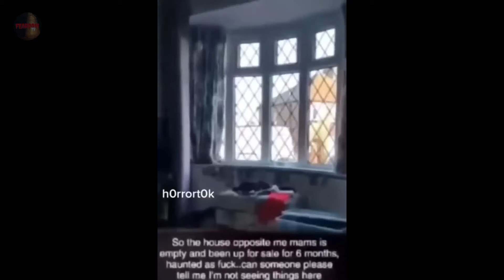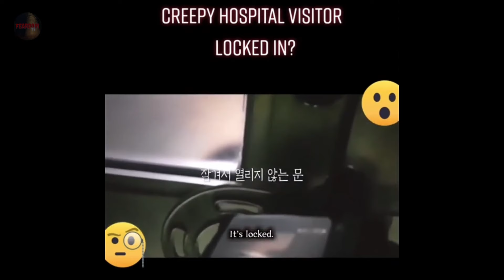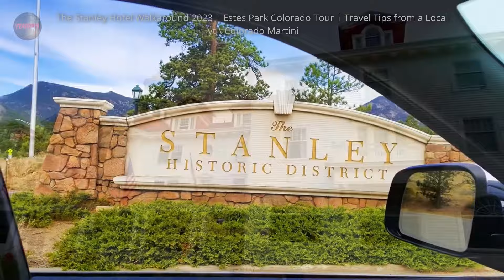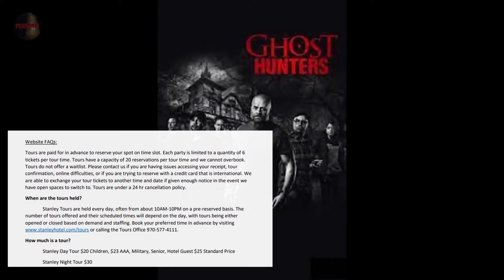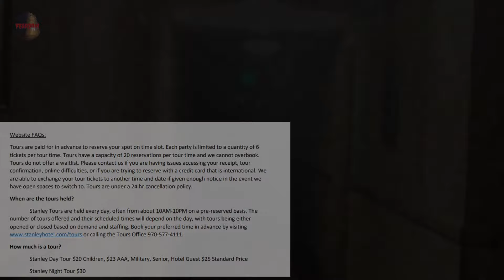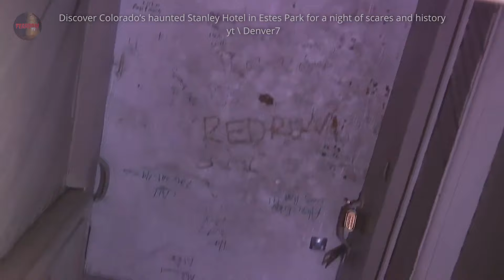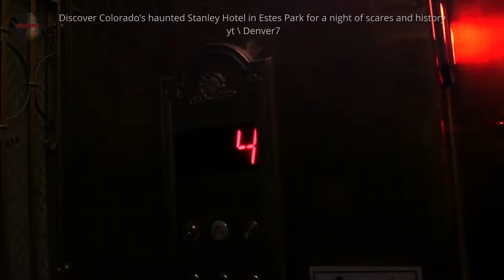The Bizarre Paranormal and Creepy Tik Tok Mix 2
**Sorry had to reupload because for some essential editing tweaks.

I've added a Place to Visit at then end.

If you're thinking about something to buy at Amazon start

0:00 Scary Clips
17:11 Haunted Place to Visit:  The Stanley Hotel, Estes Park, Co.